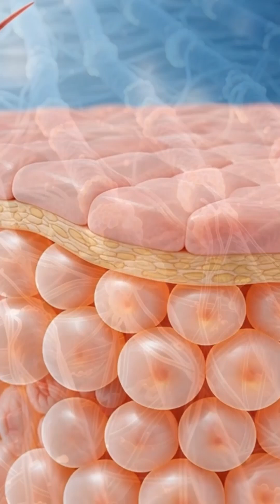How Healthy Eating Makes Your Skin Glow Naturally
Discover the science behind naturally glowing skin. This cinematic 3D medical-style video shows how nutrients from healthy foods travel through your bloodstream, reaching every layer of your skin. Watch as hydration improves, inflammation fades, collagen strengthens, and tired cells awaken — all leading to clearer, softer, and radiant skin. From the very first bite to the final glow, see how healthy eating transforms your skin from the inside out.